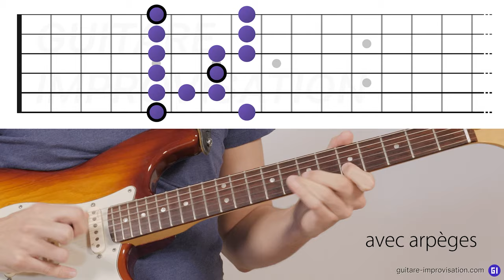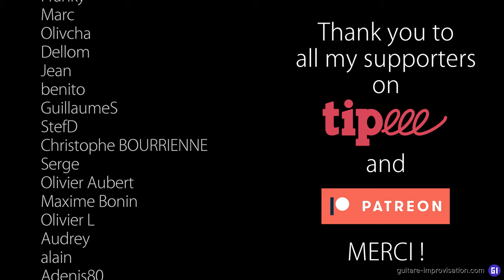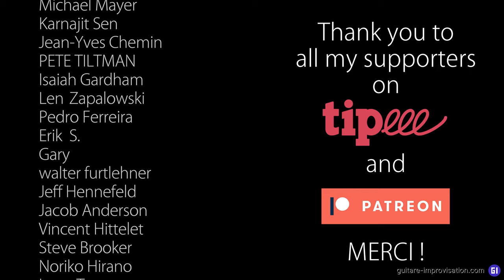Faut-il vraiment apprendre les arpèges d'accords ?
Faut-il vraiment apprendre les arpèges d'accords ? Vous vous doutez que la réponse sera "ni oui ni non" bien sûr : dans ce tuto j'explique dans quelles situations c'est préférable, et dans lesquelles ça ne l'est pas tant (mais un peu quand même).

0:00 introduction
1:50 Avec/Sans arpèges
3:13 Bilan
4:16 Bien travailler les arpèges
8:18 Conclusion